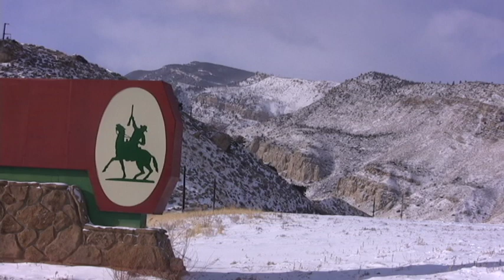South Fork Ice Climbing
Ice climbing in the South Fork valley outside of Cody Wyoming.